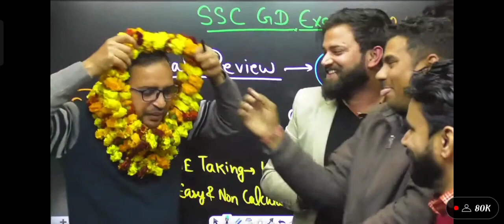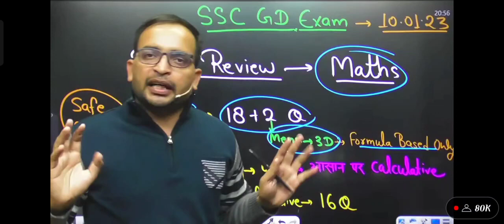RWA 90K LIVE record!! SSC GD frist pepper analysis By Ankit bhati sir rwa